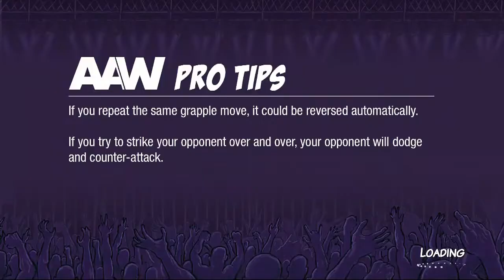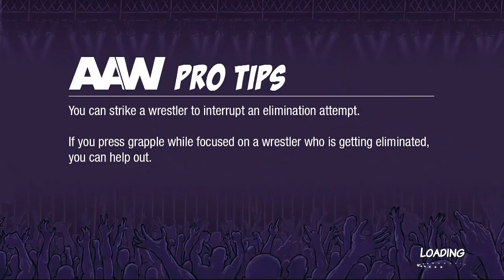Action Arcade Wrestling: Battle Royal with Freddie Hollywood